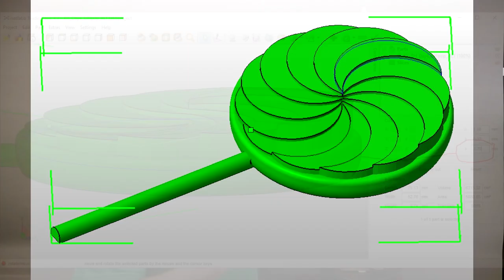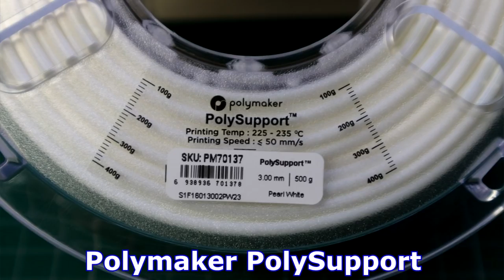3D Printing many different materials - Advice, tips & tricks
This video is all about my 3D printing tips, tricks and material advice during December 2017 - every day I printed a different gift for the advent Christmas Tree.

This December printing is not just about a set of 3D models, I'm going to make it a useful adventure - you may learn about a different 3D printing material, setting or top-tip.

2:48 - Fireplace - Designed by - Shaun Nadan
3:33 - Mini Spool - Designed by - Tom Van den Bon
4:46 - Christmas Rubber Ducky - Designed by - Andries Smuts
5:26 - Christmas Lollipop - Designed by - Tom Van den Bon
6:02 - Christmas Robot - Designed by - Lelanie Smuts
6:30 - Christmas Stocking - Designed by - Candice Howe
7:17 - Water Bottle Rocket - Designed by - Andries Smuts
7:53 - Beemo - Designed by - Rick Treweek
9:12 - Trumpet - Designed by - Candice Howe
10:10 - Manger - Designed by - Michael Scholtz
10:33 - Potjie - Designed by - Megesh Govender
11:51 - Christmas Raptor - Designed by - Gerhardt Breedt
12:40 - Crate of Beer - Designed by - Andries Smuts
13:09 - Lego Block - Designed by - Tom Van den Bon
13:24 - MSevered Foot - Designed by - Thomas Torr
13:40 - Mistletoe/Holly - Designed by -Candice Howe
14:04 - xmas Poo Emoji - Designed by - Shaun Nadan
14:31 - Popsicle (Ice Lolly) - Designed by - Tom Van den Bon
14:53 - Jeep - Designed by - Gerhardt Breedt
15:31 - Benchy - Designed by - P.J Prinsloo
15:51 - Abstract Apple - Designed by - Mohammed Hassen
16:17 - xmas Scene - Designed by - Shaun Nadan
16:45 - Heart Box - Designed by - Chris Venter
17:27 - The Grinch - Designed by - Shaun Nadan
17:41 - Christmas Star - Designed by - Tom Van den Bon

Very special thanks to Tom Van den Bon and the South African makers team